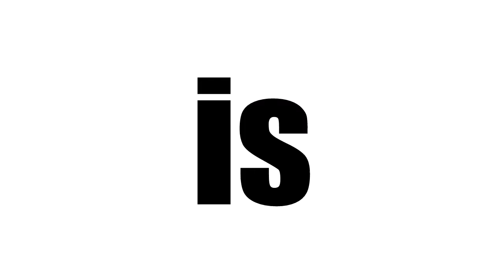96.9 Radyo Pilipinas Camarines Norte (DWCN-FM) a 2020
96.9 Radyo Pilipinas Camarines Norte (DWCN-FM) a Nytjam with Dj Alex